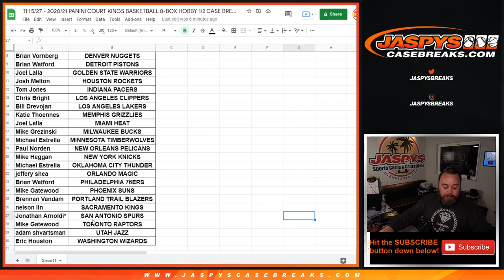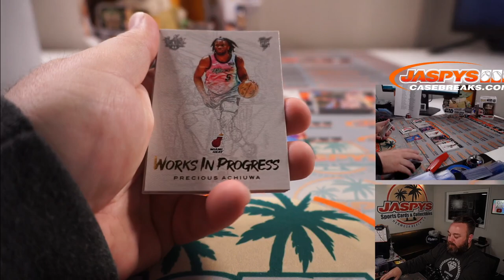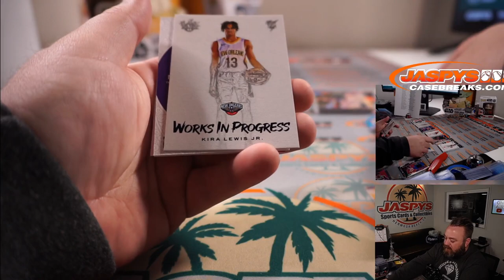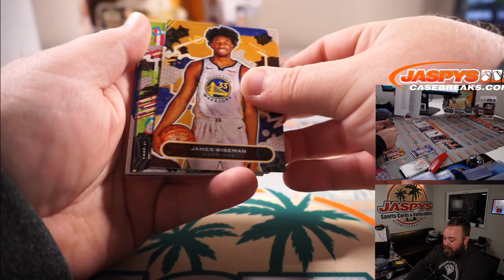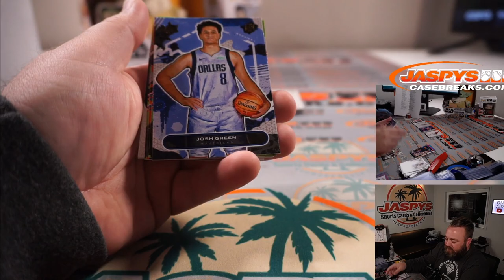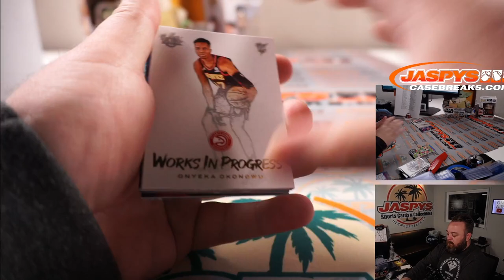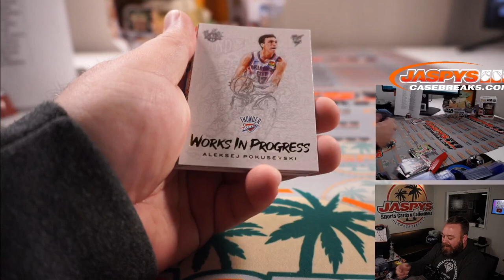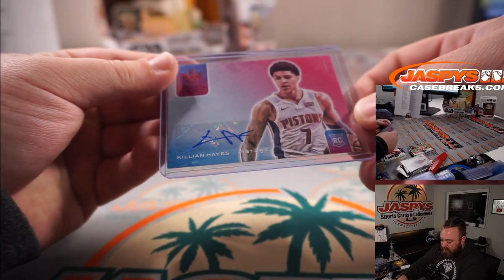TH 5/27 - 2020/21 PANINI COURT KINGS BASKETBALL 8-BOX HOBBY 1/2 CASE BREAK #2 *PYT*